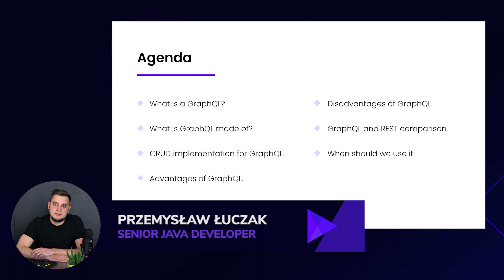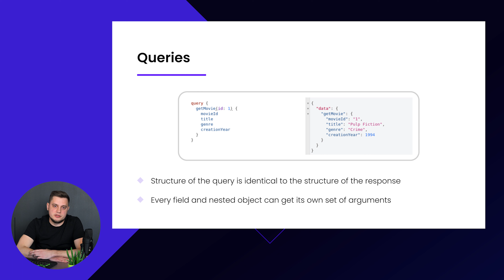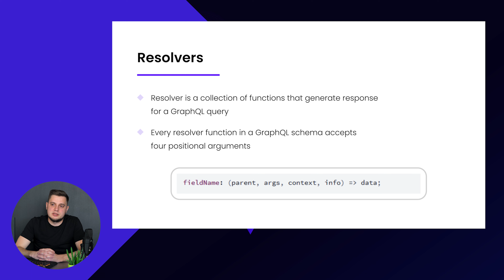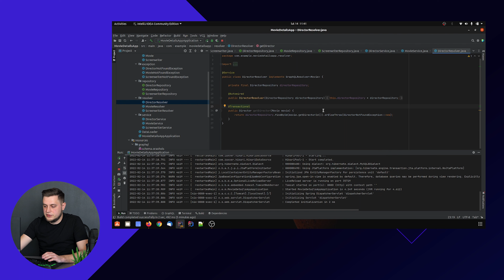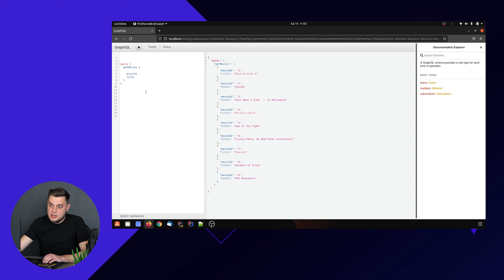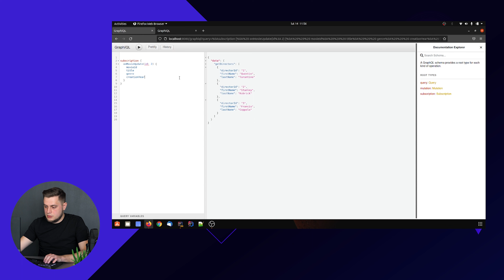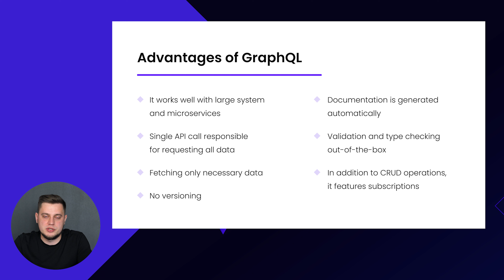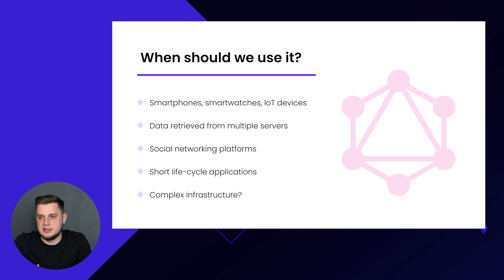GraphQL - Is it the successor to REST API? What to use? - Experts Zone #15 | frontendhouse.com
The Backend topic on Frontend House channel? Yes! Meet the first backend episode on our channel - GraphQL by Przemyslaw. At Frontend House, our experts will deal with complete digital solutions: frontend, backend, design.

Ok, so let's focus on GraphQL. What is it? Can we call him the successor to REST API? Which of these two approaches we should use in our application? Watch the newest episode to learn all the details.

Prefer reading?